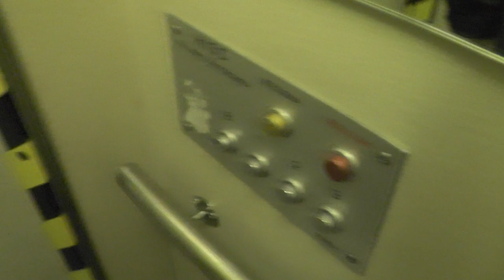Old Hissen AB Traction elevator @ Götgatan 9, Stockholm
Manufacturer:
Installation year:
Current moderniser:
Latest modernisation year:
Serial Number:
Capacity: _Kg (_lbs.) - _ Persons
Floors: _ =

Location: Götgatan 9, Stockholm (Södermalm) SWEDEN!